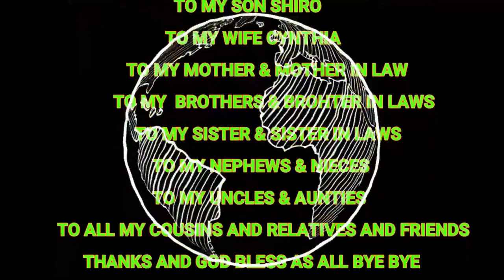Walk With Me On a Transformation Of My Pet,1080p 01/-6/2023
This video produce and film by Uncle Sam in this video that i will cater to all my avid viewers and subscribers this is a compilation of my pet or a time lapse from his younger day up to present